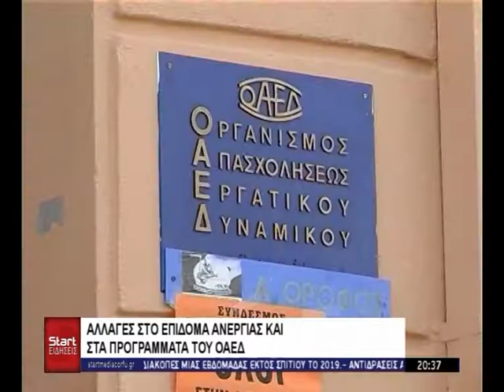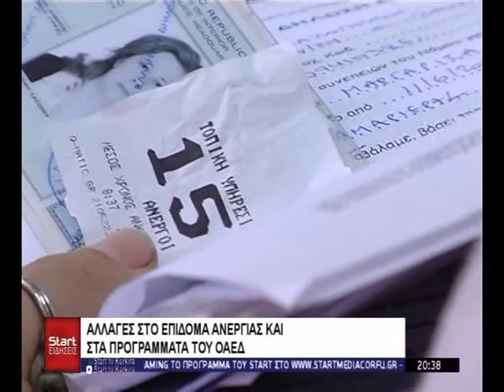ΚΕΝΤΡΙΚΟ ΔΕΛΤΙΟ 10 02 2021